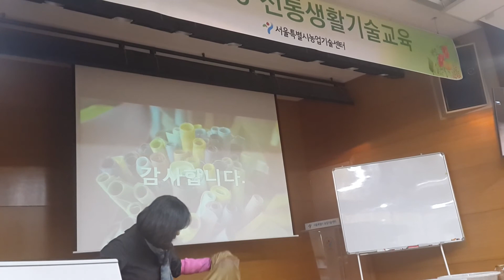[천연염색 교육] 양파염색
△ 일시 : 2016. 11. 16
△ 장소 :서울시농업기술센터 전통생활기술교육
△ 강사 : 박승희원장(청계 천연염색장)

1. 추출법
1) 스테인리스 용기에 양파껍질을 넣고, 양퍄껍질 부피의 3~4배 분량의 물을 부어 하룻밤 정도 두면 색소가 추출된다.
2) 짧은 시간 내에 추출하려면 양파껍질에 물을 부은 다음 20~30분간 끓인다.

2. 염색과 매염
1) 50~60℃의 염액에 피염물을 넣고, 20~30분간 움직여 주면서 염색을 한다.
2) 염색 후 맑은 물로 헹군다.
3) 상온의 물에 매염제를 2~3%로 희석한 후 피염물을 담가 주면서 후매염을 한다.
(백반매염에 노란색, 구리매염에 금색, 카키색으로 염색된다)
4) 후매염 후 맑은 물로 3회 아상 수세하여 건조한다.